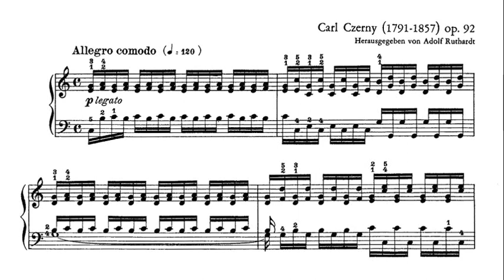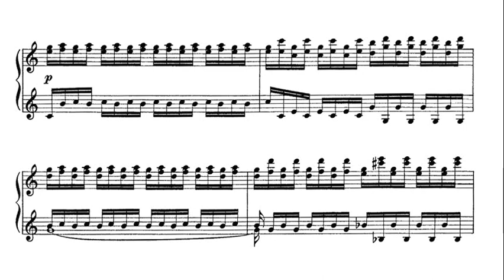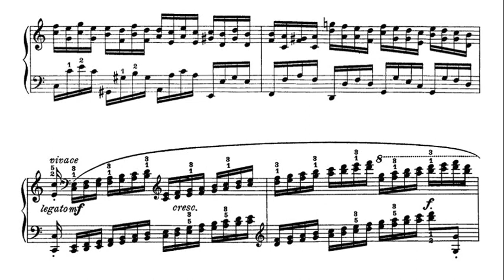Czerny: Toccata in C Major Op. 92 - Sahan Arzruni, 1969 - MHS 1843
Şahan Arzruni (born 8 June 1943) is an Armenian classical pianist, ethnomusicologist, lecturer, composer, writer and producer, residing in New York City.  Arzruni, whose family name belongs to an ancient Armenian nobility, was born in Istanbul, Turkey. He received his general education at Esayan and Getronagan Armenian Lyceums, and graduated from the Istanbul Municipal Conservatory (now Istanbul University State Conservatory), where he studied piano with Ferdi Statzer and harmony with Raşit Abed.  He moved to New York in 1964 to study further at the Juilliard School of Music on a scholarship from the Calouste Gulbenkian Foundation. There his principal teachers were Sascha Gorodnitzki in piano, Felix Galimir in chamber music, and Joseph Bloch in piano literature. Arzruni graduated from Juilliard, earning his bachelor's degree in 1967 and a master's degree in 1968. Arzruni has also pursued doctoral studies at New York University.

Շահան Արծրունի (ծն.՝ 8 Յունիս 1943, Իսթանպուլ), հայ դաշնակահար։ Երեք ու կէս տարեկանէն Պոլսոյ մէջ երգահան-երաժիշտ մօրաքրոջ՝ Սիրվարդ Գալբագեան- Գարամանուկին շունչին տակ Շահանին փոքրիկ մատները մտերմութիւն մը կը ստեղծեն դաշնամուրին ստեղներուն հետ եւ զինք կը հասցնեն Նիւ Եորքի համաբաւաւոր Ճուլիարտ երաժշտանոցը: